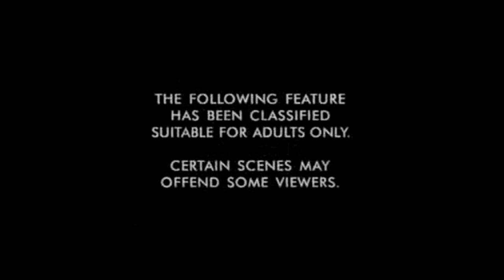TRAIL - BLADE RUNNER (CHANNEL NINE NETWORK AUSTRALIA)